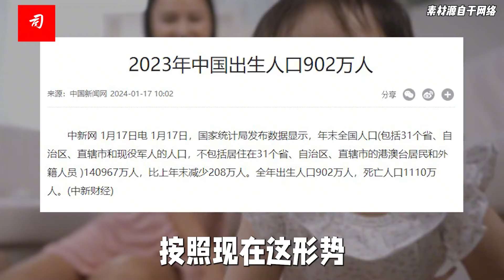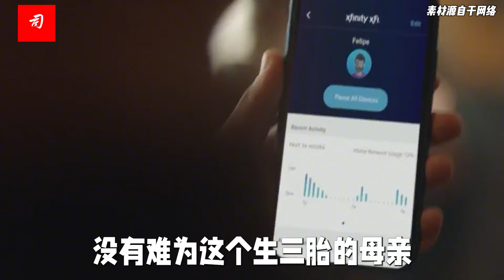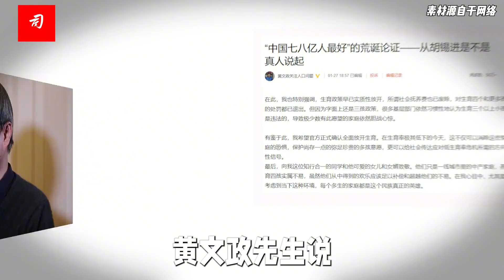黄文政论人口下降问题十五：张艺谋先知先觉，生了一串葫芦娃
除非大力鼓励生育把生育率提升到更替水平，中国根本不可能维持七八亿人口。生育率明显低于更替水平，人口只会加速萎缩，直至归零，在这个过程中数个社会的发展会被釜底抽薪，生活水平会比人口稳定状态显著更低。